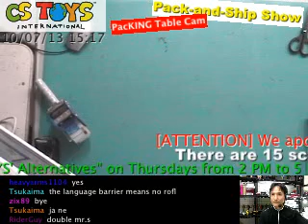Having Okaido Customers on our chat :-)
Having Okaido Customers on our chat :-) - Captured Live on Ustream
【STORE & NEW ITEM RELEASE】
【CSTOYS LIVE!】
【SEARCH ITEMS BEFORE AND AFTER PACKING】